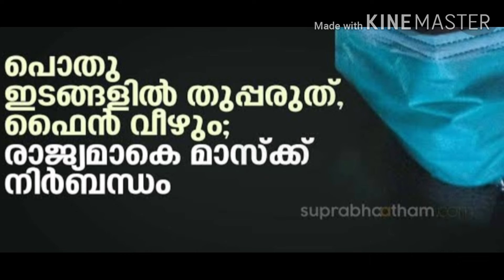തുപ്പല്ലേ തോറ്റു പോകും. മംഗലപുരം ഗ്രാമ പഞ്ചായത്ത്